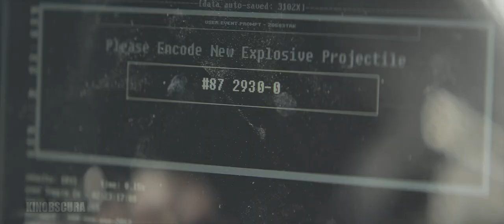Elysium (2013) - John Carlyle Shuttle Got Shot down by Max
In the year 2154, the very wealthy live on a man-made space station while the rest of the population resides on a ruined Earth. A man takes on a mission that could bring equality to the polarized worlds.